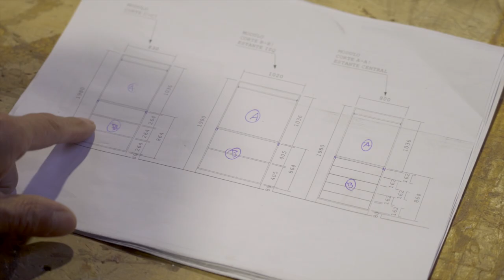Hecho con MASISA s02e03